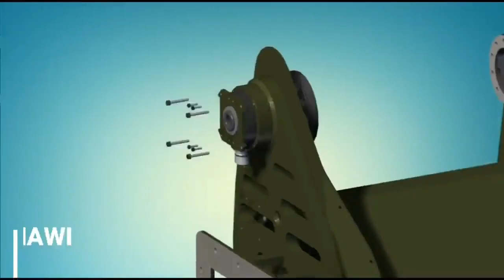Project buhawi:.50 caliber machine gun upgraded by DOST and PHILIPPINE NAVY to RCWS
Video illustration must be CREDIT to the real owner

For more defense updates
Thank you very much enjoy.😀😀